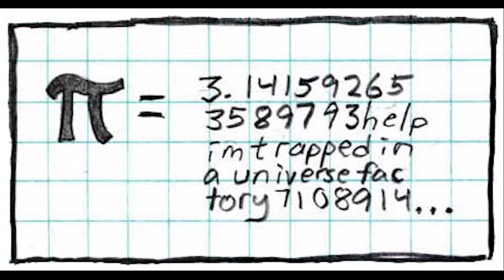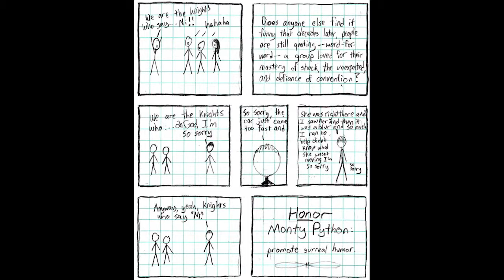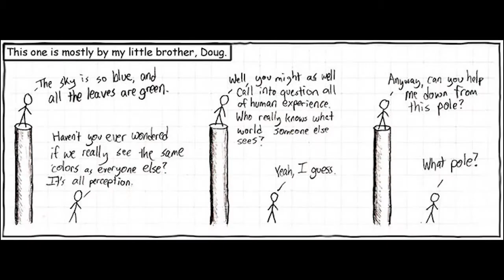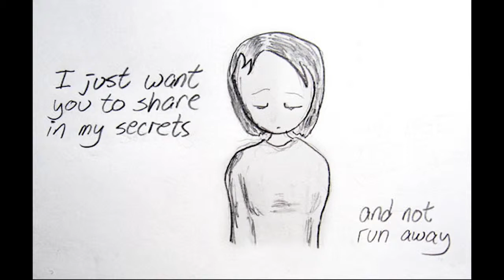[XKCD] Comic Compilation #1 - 50